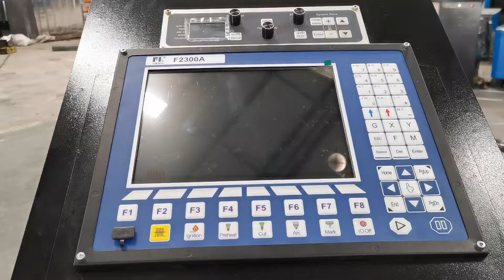New WS-P1325 plasma metal plate pipe cutting and marking machine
plasma cutting
tube cutting
For more details, welcome to contact with us.